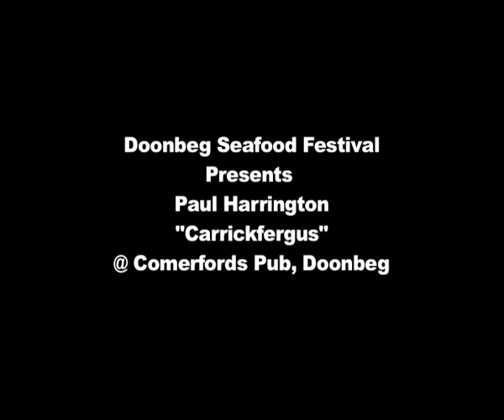Carrickfergus by Paul Harrington @ Comefords pub Doonbeg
Paul Harrington performs Carrickfergus @ Comerfords pub Doonbeg after opening the Doonbeg Seafood Festival 2011